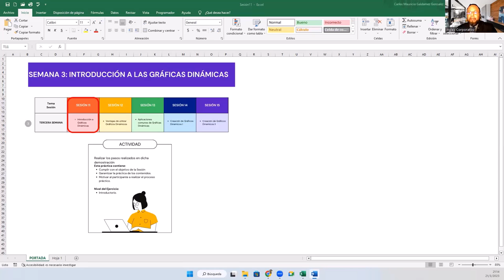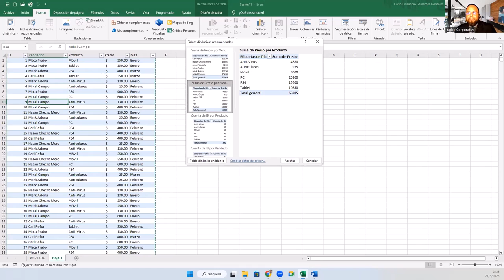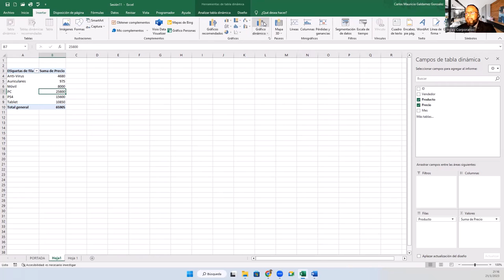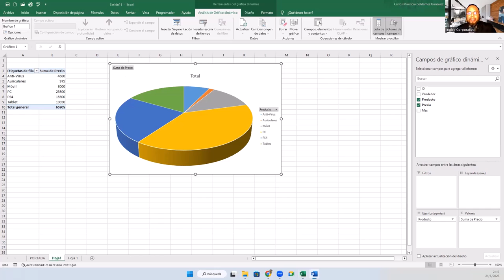Sesión 11 Introducción a Gráficas Dinámicas